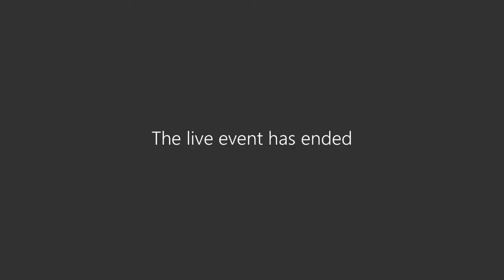Cancer, lockdown and "The Forgotten C" panel event – Thursday 17 September 2020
Filmmaker John Jencks and writer Jessi Gutch joined our CEO Laura Lee to discuss cancer and lockdown and their new film "The Forgotten C".